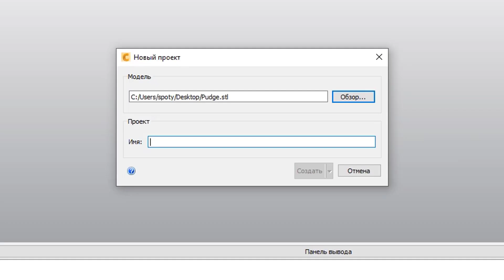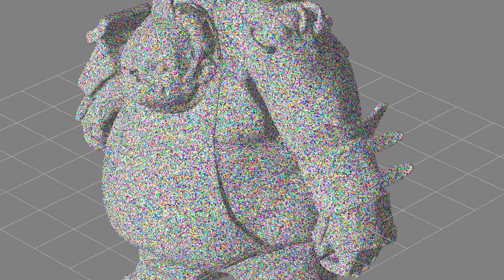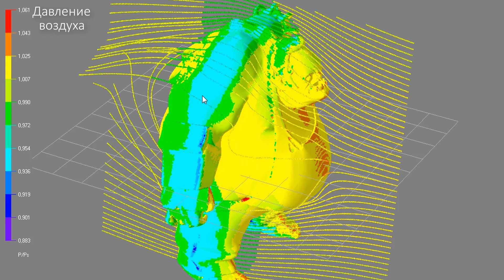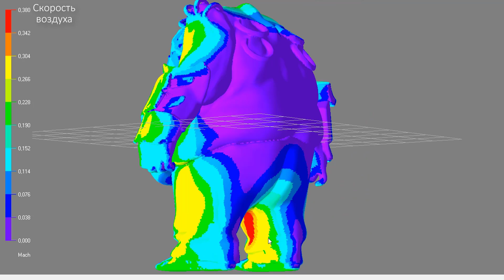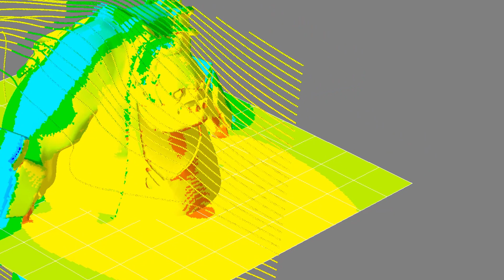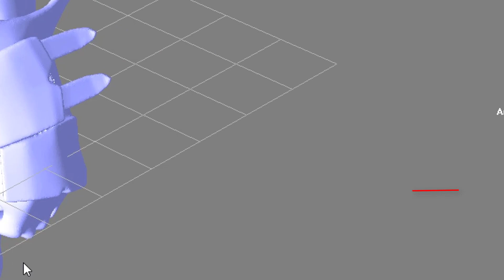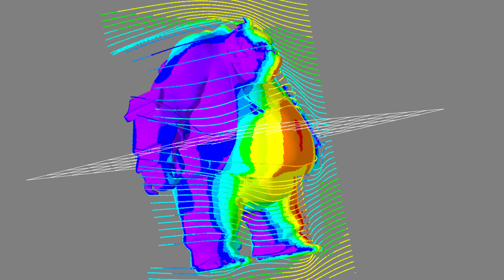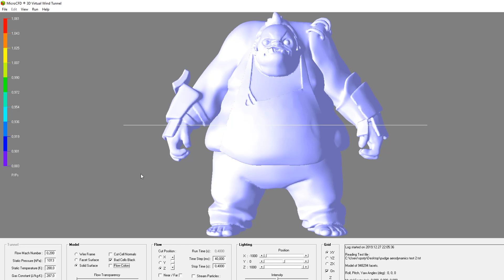Аэродинамика Пуджа | Pudge Aerodynamics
Анализ аеродинамических показателей Пуджа в постоянном воздушном потоке, состоящий из визуального перечня факторов влияния на сопротивление воздуха и вычисления коэффициента сопротивления воздуха "drag coefficient" для сравнения общими объектами.